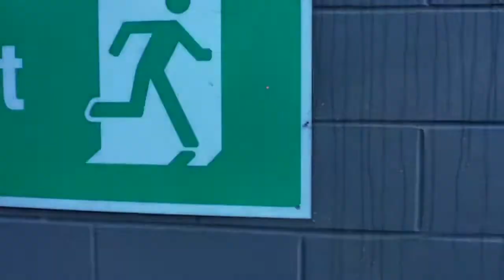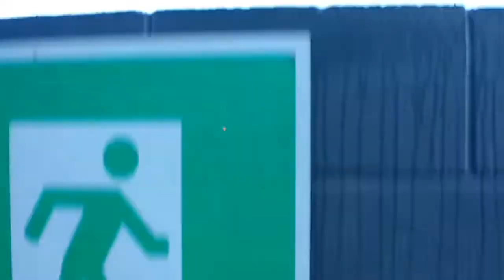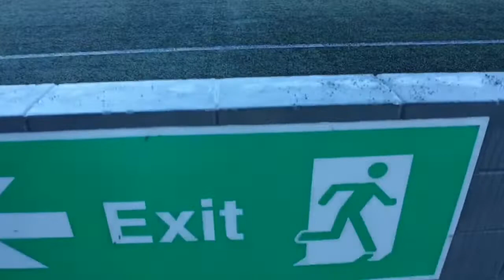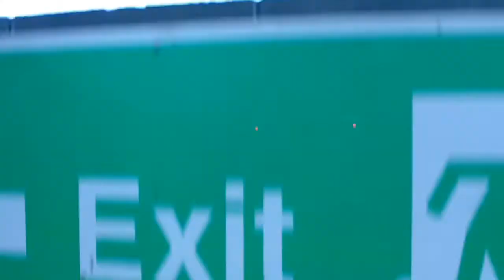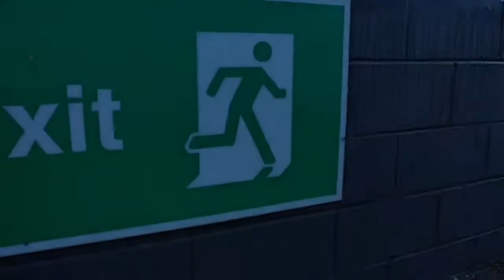Albion 08s vs Portlethen 08s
Scottish youth football match in Aberdeen, Scotland.